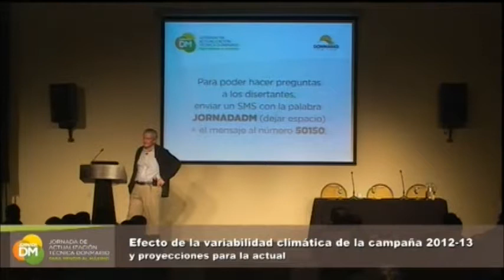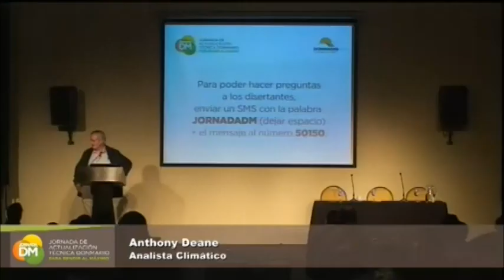Anthony Deane (Cuestionario)